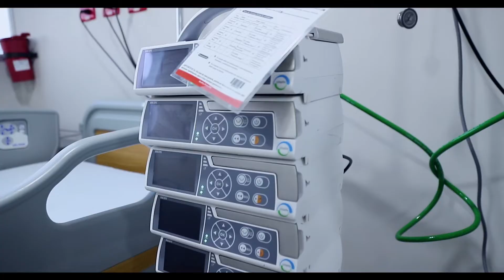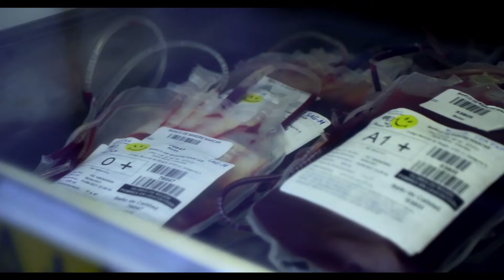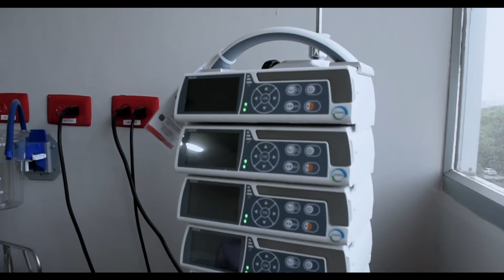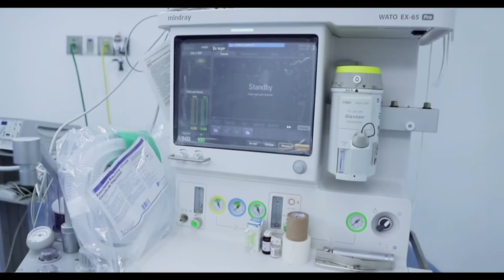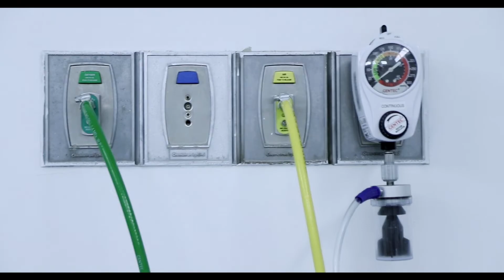Especial Hospital Julio Méndez Barreneche - Santa Marta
Conozca la increíble transformación que ha tenido el hospital Julio Méndez Barreneche luego de su intervención hoy se respira un nuevo aire, te mostramos cómo ha sido.